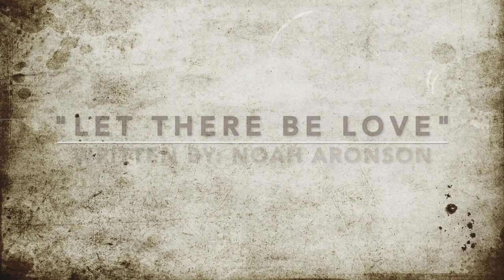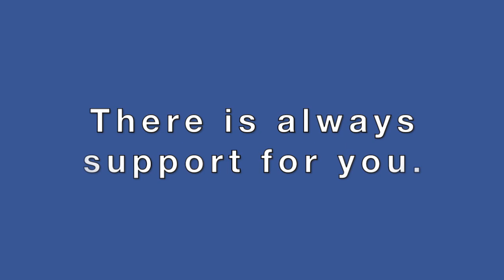Shelter from Life's Storms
Join Rabbi Alli Cohen and Cantor David Muchnick for "A Moment of Prayer & Music."
Today's Prayer: "Hashkiveinu"

Music Written by: Noah Aronson
English text by: Rabbi Chaim Stern
Hebrew text from the evening liturgy
Piano Accompaniment by: Dr. Alan Mason